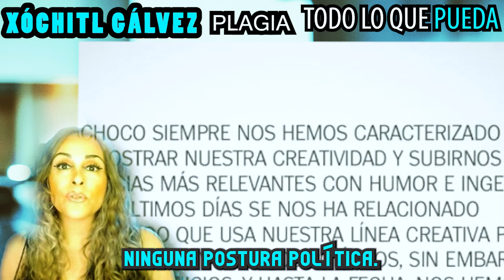Cinismo total de XochitlGalvez. Todos se deslindan de ella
MUCHÍSIMAS GRACIAS!!!